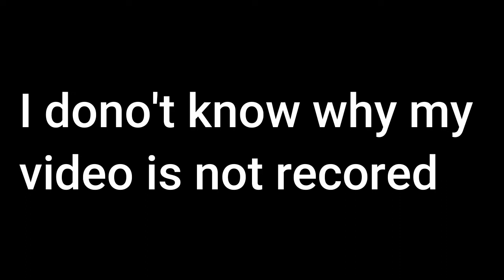Minecraft my world is gcuh with Captain Atharv Gaming